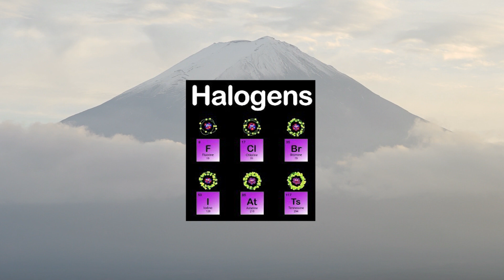What Would Happen if Antarctica's Dormant Volcanoes Erupt?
Antarctica is a vast icy wasteland covered by the world's largest ice sheet. This ice sheet contains about 90 percent of freshwater on the planet. It acts as a massive heat sink and its meltwater drives the world's oceanic circulation. Its existence is therefore a fundamental part of Earth's climate. A Less-known fact is that Antarctica is also host to several active volcanoes, part of a huge "volcanic province" that extends for thousands of miles along the continent’s western edge. Although the volcanic province has been known and studied for decades, about 100 "new" volcanoes were recently discovered beneath the ice by scientists who used satellite data and ice-penetrating radar to search for hidden peaks.

Enable the notification icon and get notified when we upload our next video. You can also mention your video topic ideas, and the most commented ideas will be picked for our future videos.

Timestamps:
00:00 - Volcanoes in Antarctica
00:57 - Past Eruptions
02:04 - Effects of Eruption on the Ice Sheet
03:04 - Antarctic Volcanoes Erupt Today Scenario!
06:04 - Outro